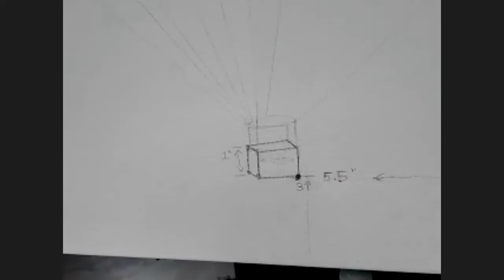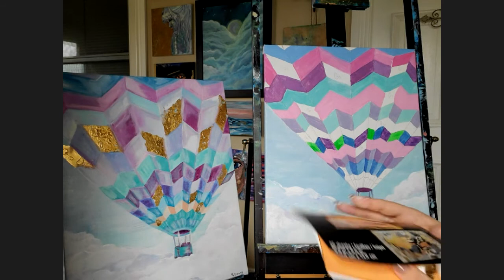Drawing and Painting Tutorial - Hot Air Balloon - Gentle Painting-Zoom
A relaxing take on the traditional painting tutorials, have some fun with 'Gentle Painting.'
'Gentle Painting' is a casual guided beginner painting class emphasizing mindfulness, calm, blending colours & exploring creativity with brushes and finger painting. No artistic experience or talent required! This creative break from every day is led by Rhiannon Barry, self-taught artist, social paint class & crafting workshop instructor, social worker, and art therapist in training. You can find Rhiannon broadcasting live in the Art By Rhiannon Barry Facebook Group. All supplies can be found at the Dollar Store.
MATERIALS:
-a canvas of any size - recommended 7" X 11".
- variety of acrylic paint colours from the dollars store or Michaels. Core colours recommended: White, purple, magenta, turquoise-green, but you can use colours to suit your decor too.
-A variety of paint brushes- the dollar store sells sets. (Pick one with an angle brush so you can create some straight lines and a larger flat square-shaped one).
-1-2 sheets of gold leaf paper or Gold Paint
-*if using gold leaf: glue stick
-2 cups of clean water (or 1 cup and a small spray bottle)
-rag or paper towel
-cloth to cover the working area
-apron or paint clothing
-palette or plate for paints and mixing colours
ABOUT THE ARTIST:
Rhiannon is a self-taught visual artist born on August 10th, 1982, in St. Catharines, Ontario. She spent a large majority of her childhood and teen years on the North Shore of Lake Superior. Now living in Niagara Falls, Ontario, she creates whimsical acrylic paintings and favours dream-like nature and water scenes, drawing from her youth's Northern scenery. Finding solace and comfort through art during many life’s challenges, Rhiannon engages in creativity as a form of self-care.
Most recently, Rhiannon was chosen to show in the City of St. Catharine's annual juried art exhibit. This year’s theme was truth and reconciliation. In solidarity with indigenous cultures, she created a piece featuring hope for the future. Rhiannon has also had pieces in exhibits in Hamilton and Niagara Falls. Rhiannon also creates emotive portrait paintings, uniquely capturing meaningful messages and emotions. You can currently find two of her pieces hanging in Third Space Café in Niagara Falls, ON.
Rhiannon is currently pursuing certification as an art therapist/ psychologist. She has been working and volunteering in the social services industry in Niagara for 11 years. Focusing on providing calming and mindful experiences, she shares online painting and creating tutorials and in-person classes with intentional therapeutic programming built-in.